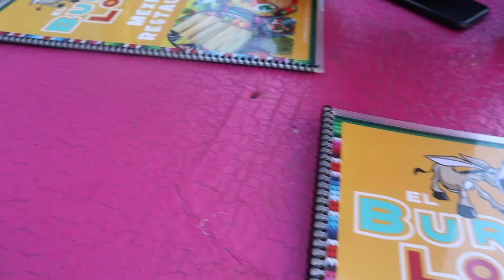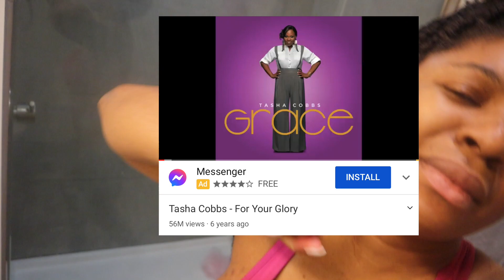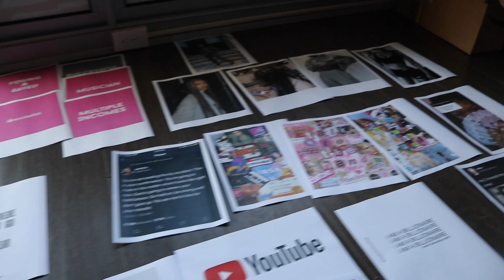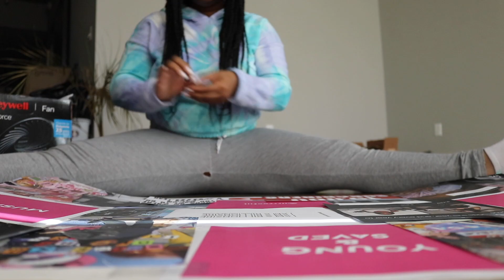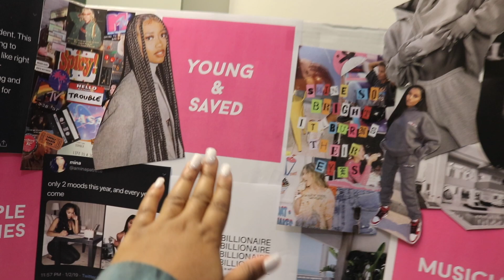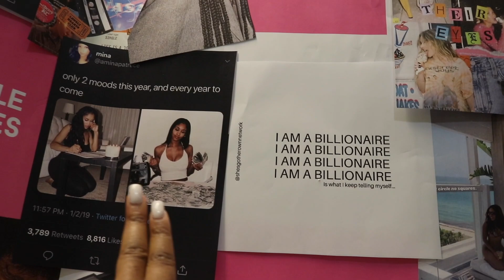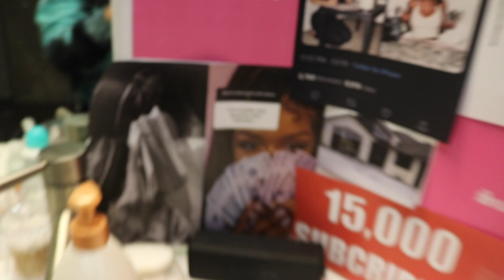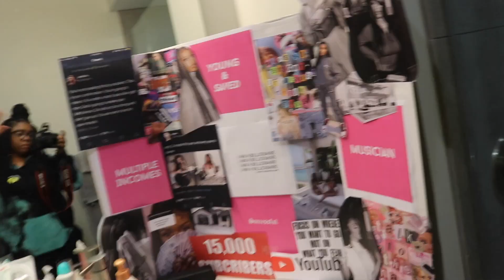WEEKLY VLOG: BIRTHDAY PREPARATION, NAIL APPOINTMENT, MAKEUP GRWM, BRUNCH + MORE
Hey CC SQUAD! Today’s video is a long vlog birthday preparation vlog. Watch me prepare for my 25th birthday and get ready with me. I love a long weekly vlog so I hope you enjoy. I’ll get better with my content as I go but don’t hesitate to leave constructive criticism.

NEW VIDEOS ON MON/FRI AT 10AM CST! :)

*W A N T  T O  H E A R   M Y  M U S I C?*
CLICK THIS LINK:

COMING SOON

MY CAMERA: Canon M50
EDITING SOFTWARE: iMovie
AGE: 24 years old
ETHNICITY: African American
HEIGHT: 5’3

*ABOUT ME*
HEY! I’m Ciera Michelle. Im a lifestyle vlogger. If your interested in watching entertaining content ranging from vlogs, grwm, fitness and hair related videos then your in the right place. 🤞🏽💕☺️
Birthday vlog
Birthday preparation vlog
Birthday prep vlog
21st birthday vlog
25th birthday vlog
Pamper vlog
Weekly vlog
Vlog black